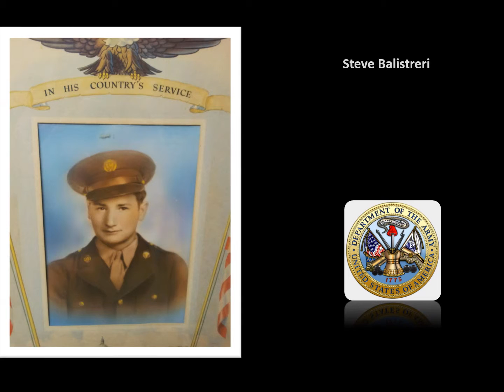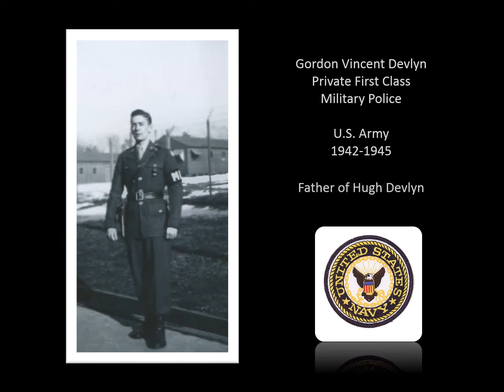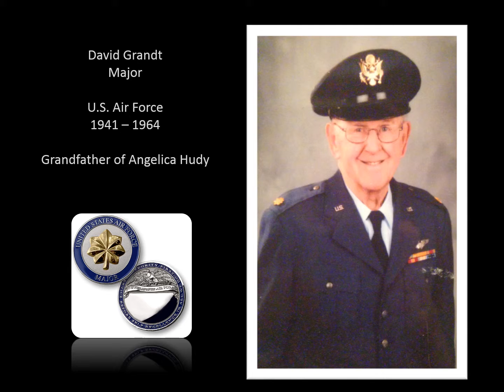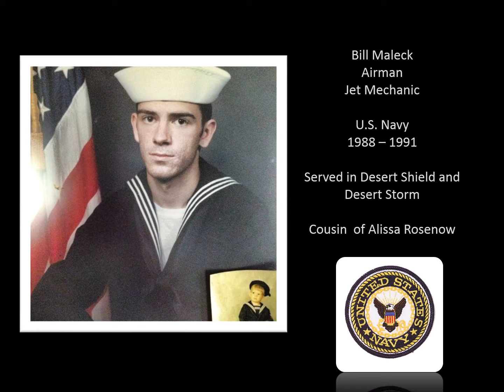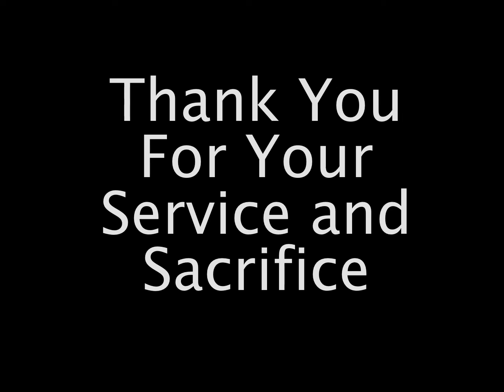HNI 2015 Vitural Honor Wall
HNI salutes veterans.